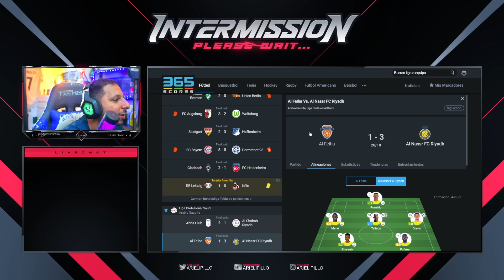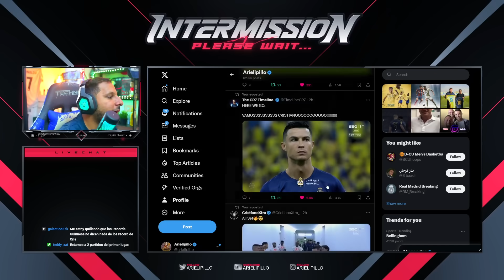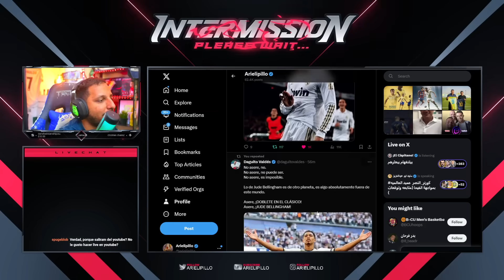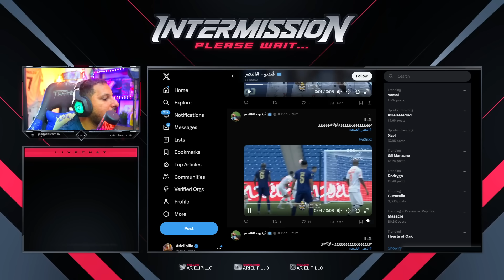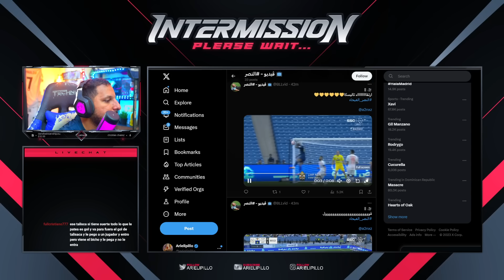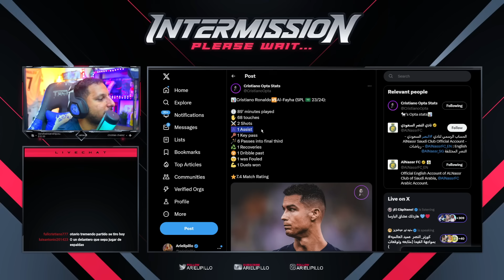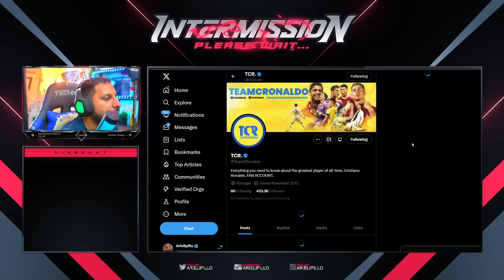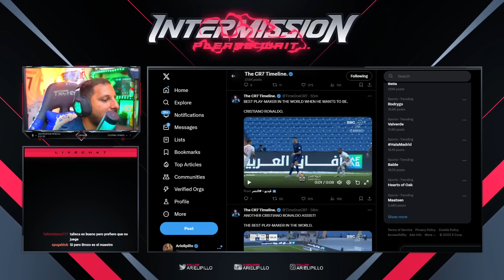🔥 ASISTENCIA de CRISTIANO RONALDO vs ALFEIHA 1-3 AL-NASSR 🤩 RECORD de VICTORIAS en LIGAS de CR7 🥇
Rock Star Family
Al Feiha vs Al Nassr 1-3 Highlights | CRISTIANO RONALDO 1A
Ronaldo Show 🔥 Al Nassr vs Al Feiha 3-1 Highlights & All Goals 2023 HD
Cristiano Ronaldo vs Al Feiha (28/10/2023) HD
Ronaldo Show 🔥 Al Nassr vs Al Feiha 3-1Hіghlіghts & All Goals 2023 HD
Al Nassr vs Al Feiha 3-1 Resumen Hoy PARTIDAZO de Cristiano Ronaldo Liga Arabe
AL NASSR con CRISTIANO RONALDO de TITULAR ganó 3-1 a Al Feiha. Doblete de TALISCA | Saudi Pro League
En condición de visitante, y con la presencia de Cristiano Ronaldo prácticamente todo el partido, el Al Nassr venció por 3-1 a Al Feiha gracias a los goles de Anderson Talisca y Otávio. Con este resultado, el equipo dirigido por el portugués Luis Castro se ubica segundo en la tabla de posiciones de la Saudi Pro League y está a cuatro puntos del líder Al Hilal.
🔥ASISTENCIA BRUTAL DE CRISTIANO RONALDO AL NASSR 3-1 AL FEIHA
🎖️ TRIPLE LIDERATO de CRISTIANO RONALDO en la victoria de Al Nassr (3-1) Al-Fayha - Liga Saudí 2023
ملخص مباراة النصر 3 - 1 الفيحاء | دوري روشن السعودي 23/24 | الجولة 11 Al Nassr Vs Al Fayha highlight
CRISTIANO RONALDO ASISTENCIA y TALISCA LESIONADO CALLA BOCAS! AL NASSR 3-1 AL FEIHA

862 goles ⚽️ en Total
127 Goles con Portugal
127 Goles Internacionales
 43  Goles   ⚽️ en el año 2023
24 Goles en la Temporada
11 Goles en Liga saudí
11 Goles en Ligas esta Temporada

Diseño web
Crear Página Web en Google
Trading
Forex
Xm Broker
Icloud
Taxi Didi
Taxi uber
Fx Trading
Redbull
Robin Hood
Amazon Stocks
nike adidas
Samsung y Apple
In-drive
Uber Eats
Crear Página Web
Diseño web
Trading
Forex
Xm Broker
Icloud
Taxi Didi
Taxi uber
Fx Trading
Redbull